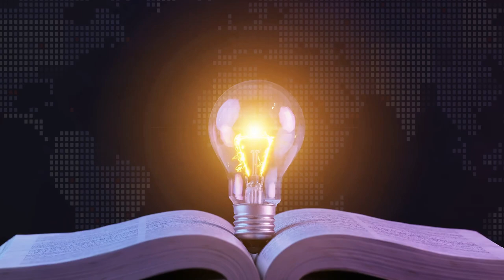The Price of Answers: Exploring the Concept of Charging for Specific Questions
In this thought-provoking video, Samuel F Robinson dives into the concept of charging for specific questions or losing everything. The price vs value. Is it fair to charge for answers to certain questions? And how much should you get paid for answering them? Join the conversation and share your thoughts on this controversial topic. Together, let's explore the price of answers.
The Voice of Change: Samuel's Story by GetAIKeys.com
OUTLINE:
00:00:00 Samuel F Robinson
00:00:27 The Curious Question
00:00:57 The Fascinating World of Light
00:01:43 Sunrise and Sunset
00:02:10 The Summary
00:02:52 The Power of Curiosity